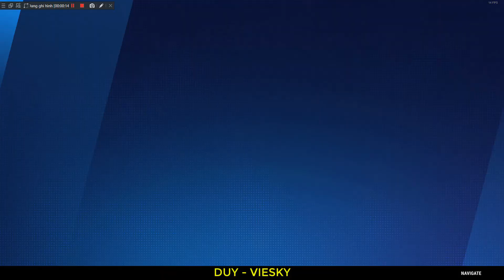Disney SpeedStorm - Chapter 4 - STAGE 5